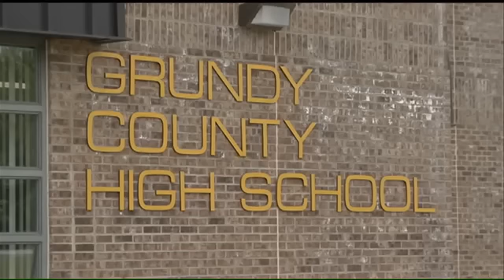Grundy County Gifted Student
A former Grundy County High School student has made quite an impression on his teachers and classmates. Ross Sissom served as Homecoming King for his school.  He also sings, and is an artist.